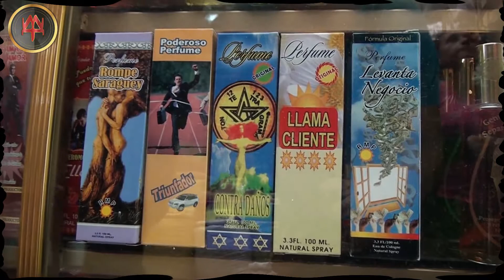MAGIA NEGRA - MIEDOTECA